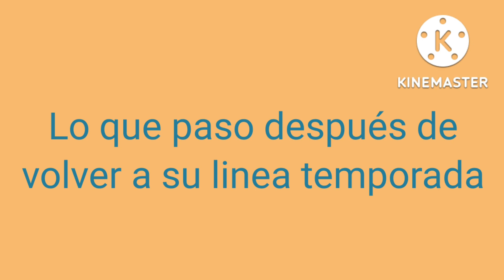Familia Nightkiller reaccionan a los niños Nighterrordream || My au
Jeffrey gamer

Los crédito de el meme en la última parte le pretenecen a : Fabio tiktok